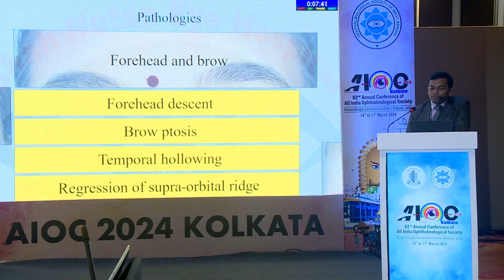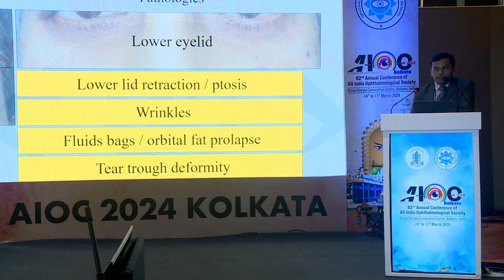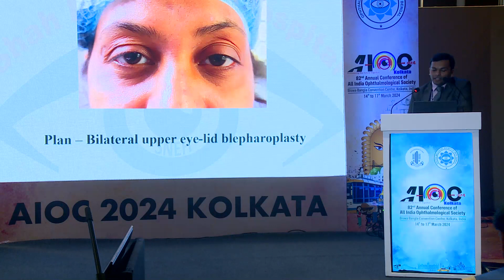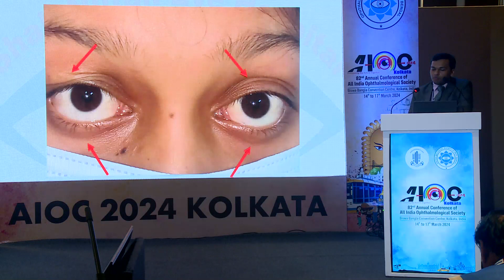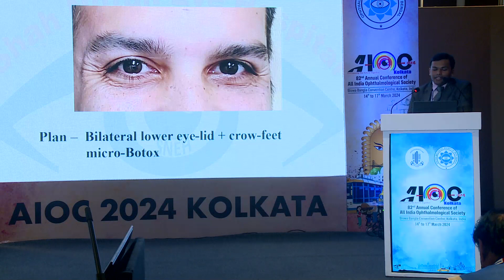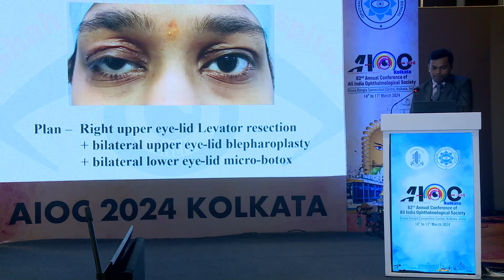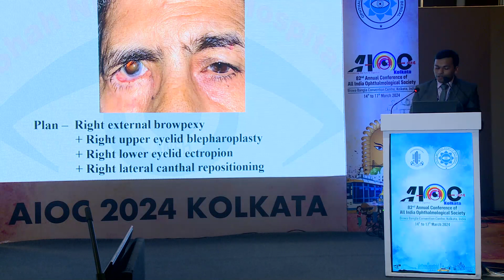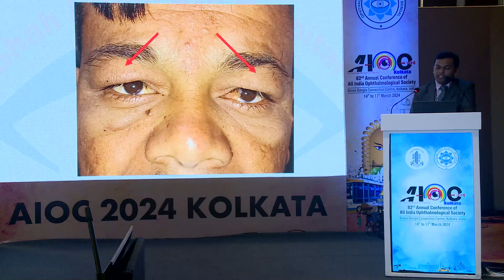AIOC2024 IC250 Topic Dr Shalin Shah Brow ptosis and blepharoplasty